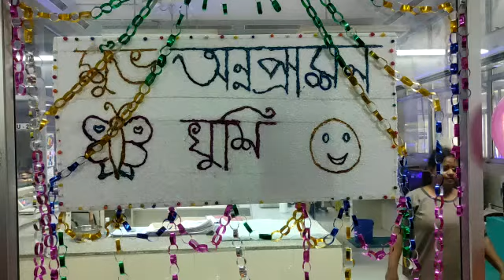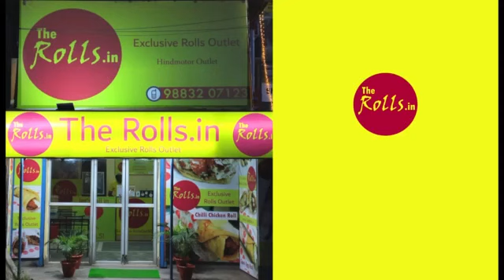খুশির অন্নপ্রাশনের আনন্দে মাতলো চুঁচুড়া র ইমামবাড়া জেলা সদর হাসপাতালে..